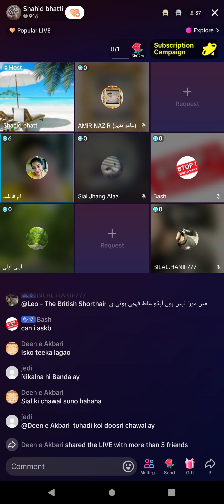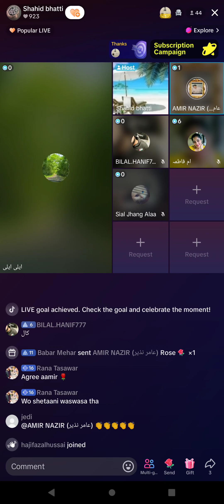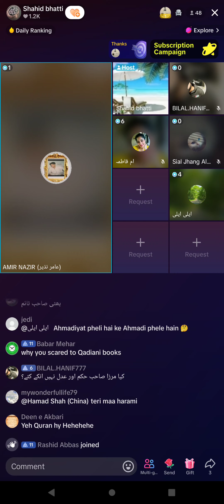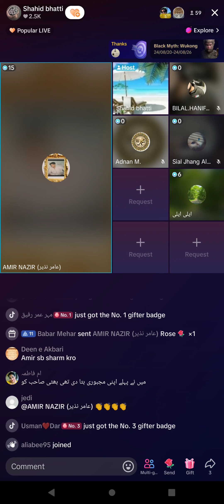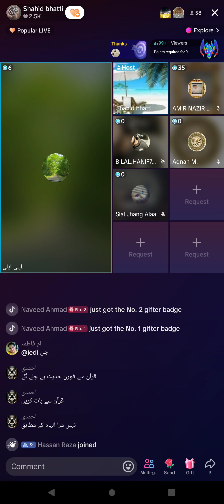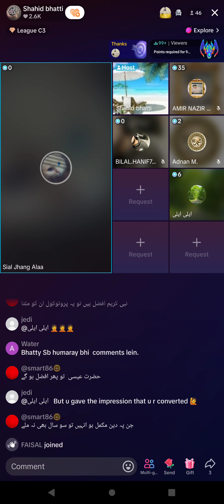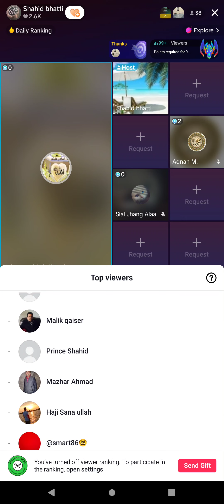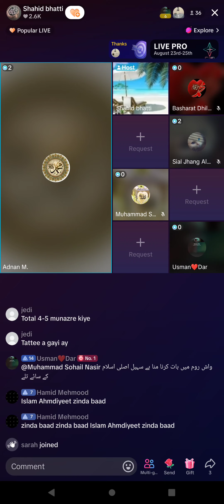2689 - Munazara Amir Nazir Muslim VS Qadiani Murabi Elly Elly jamat Ahmadiyya Qadiani Part-2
Munazra Part-1 video 2672